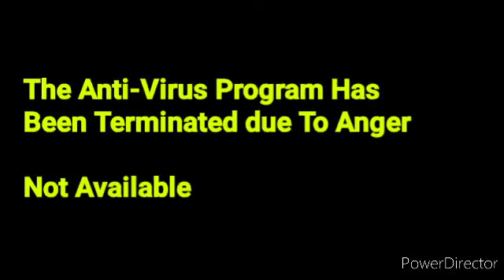Anti-Virus Program of the Mind Has Crashed (Removed unavailable)(15)